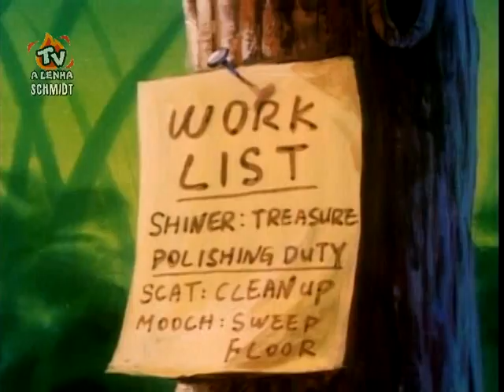HANNA-BARBERA / OS BISKITTS 1983 (CONFUSÕES NO TÚNEL) TELECINE-RJ DUBLAGEM CLÁSSICA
***EPISÓDIO: CONFUSÕES NO TÚNEL***
***TELECINE-RJ DUBLAGEM CLÁSSICA***
***VEJA NESTE CANAL, TRECHO DE MAIS UM EPISÓDIO***